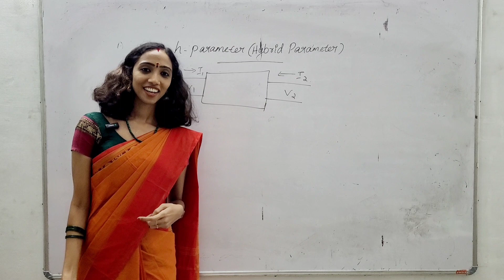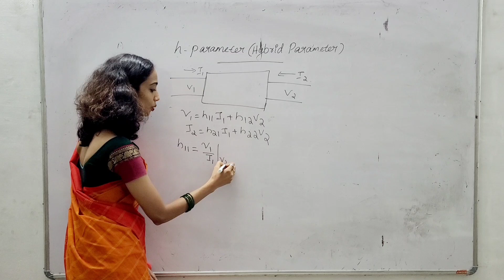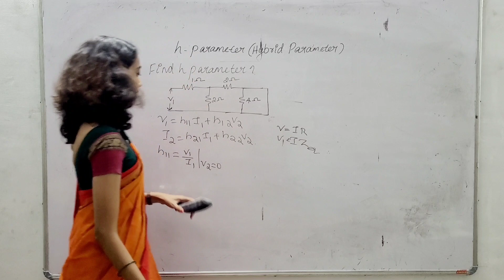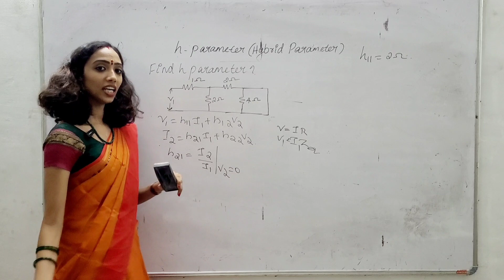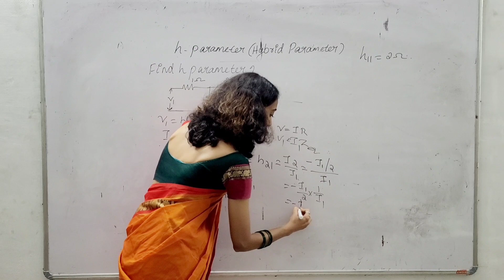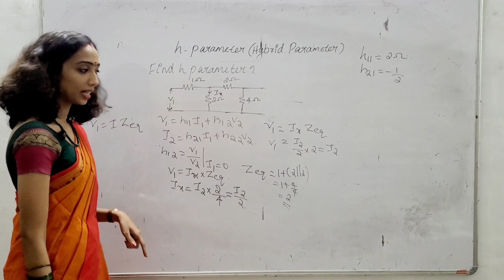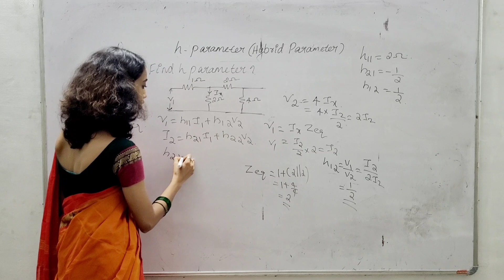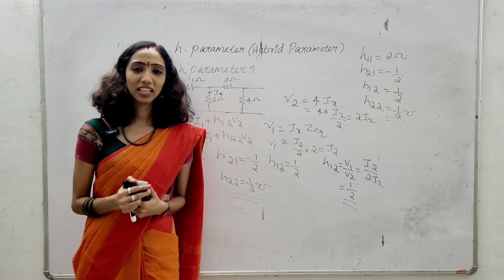H Parameter - Hybrid Parameter - Circuits & Network - Explained in Malayalam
in this video, am discussing about the hparameter called the hybrid parameter
Archana
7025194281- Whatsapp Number